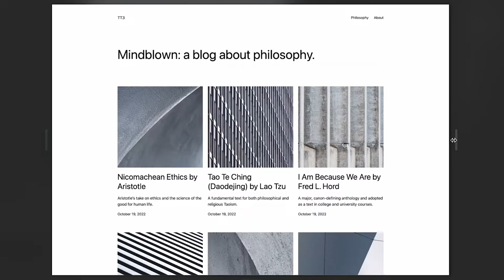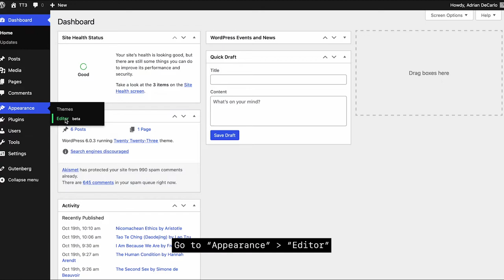Introducing Twenty Twenty-Three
Learn more about the new default theme for WordPress 6.1! Twenty Twenty-Three is a unique, accessibility-ready theme that includes a collection of 10 style variations, submitted and curated by the WordPress community.